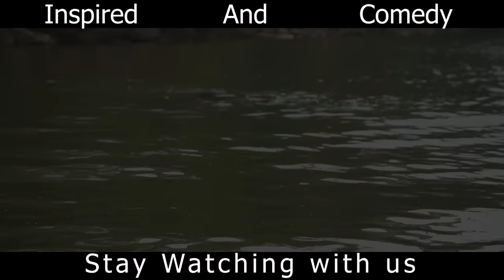Lano Phin Long// Inspired And Motivation// Part 20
Store all

Camera Sony
Tripod (Stand DSLR)
Condenser Microphone
Hard Drive
My Mobile Oppo
Studio Monitor

Clothes..

Shoes..
Men Shoes
Men Shoes2
Girl Shoes
Girl shoes2

Store all

Camera Sony
Tripod (Stand DSLR)
Condenser Microphone
Hard Drive
My Mobile Oppo
Studio Monitor

Clothes..

Shoes..
Men Shoes
Men Shoes2
Girl Shoes
Girl shoes2